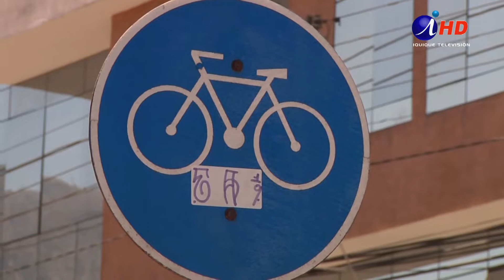Critican falta de ciclovías y mal uso de las existentes en la ciudad (2020.01.31) Iquique TV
En marzo de 2018 se publicó la denominada Ley de Modos, que modifica la ley de tránsito y busca armonizar el uso vial entre automovilistas, ciclistas, motociclistas y peatones. El uso vial en el territorio nacional registra que el 53% de accidentes viales, incluso con resultado de muerte, afecta a peatones, ciclistas y motociclistas, tema preocupante en la ciudad, por el mal uso de las ciclovías existentes y la necesidad de ampliar su cobertura.